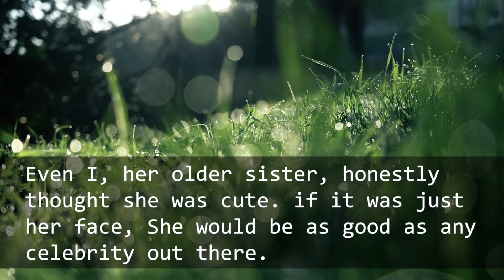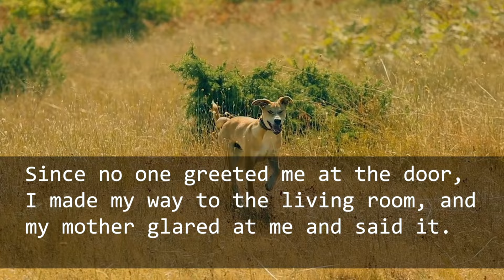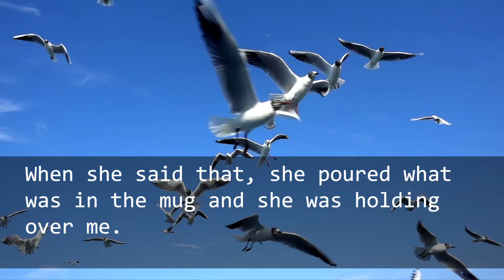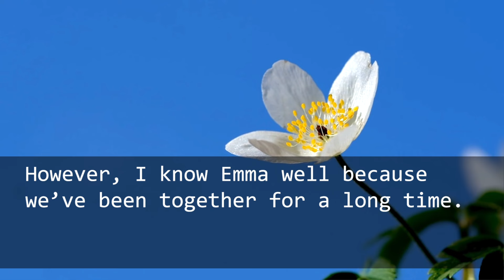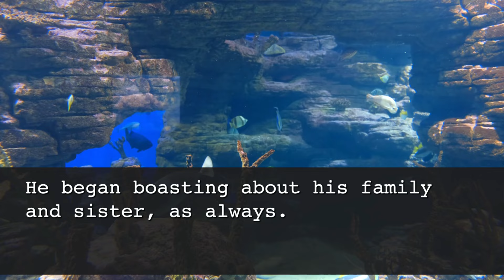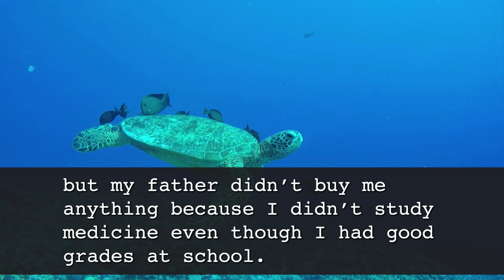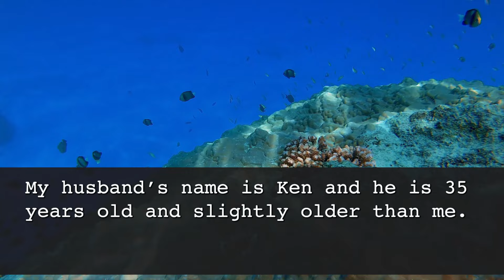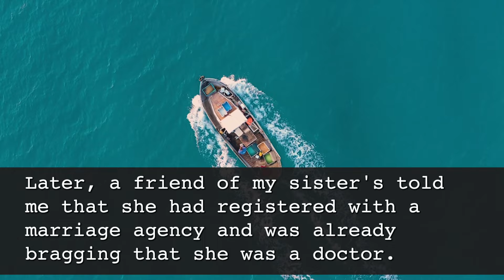On wedding day,my sister called,"I won't attend because it's a waste of money." Me: "who is calling?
00:00:00 On wedding day,my sister called,"I won't attend because it's a waste of money." Me: "who is calling?
00:12:58  My husband, who was looked after well by my father, canceled at the last minute to attend my father’s funeral. “I don’t remember being looked after, so I’ll be absent lol.”